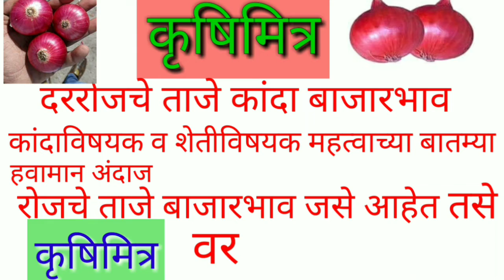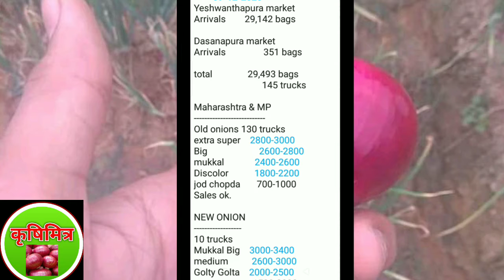9.12.2020 हैद्राबाद, बंगळुरू, चेन्नई कांदा बाजारभाव!today onion market! प्याज बाजारभाव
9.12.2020 हैद्राबाद, बंगळुरू, चेन्नई कांदा बाजारभाव!today onion market! प्याज बाजारभाव